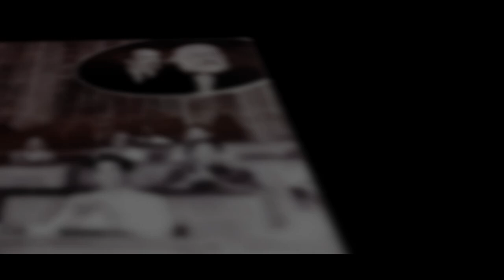CUỐN SỔ TIẾT KIỆM 3000 ĐỒNG CỦA TỔNG BÍ THƯ TRƯỜNG CHINH & CHUYỆN THAM NHŨNG SAU 35 NĂM ĐỔI MỚI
Cuốn sổ tiết kiệm 3 nghìn đồng của Tổng Bí thư Trường Chinh và chuyện tham nhũng 35 năm sau đổi mới.
Chúng ta luôn khuyến khích cán bộ giàu có, nhưng nó phải từ những đồng tiền sạch sẽ mồ hôi nước mắt mới có, nó cần bạch hoá chứ không được phép giấu giếm để rồi xã hội nhìn vào, dị nghị và bức xúc mang tiếng cho cả hệ thống chính trị.